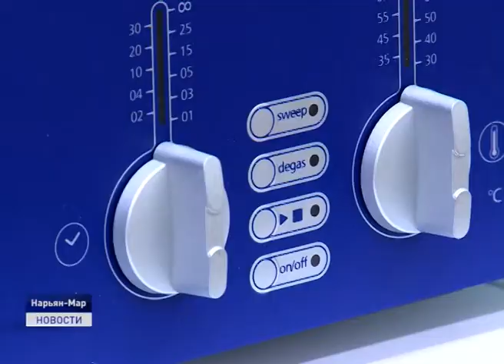ДЕЛА БЮДЖЕТНЫЕ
Депутаты окружного собрания обратились к председателю Правительства Российской Федерации Михаилу Мишустину с просьбой включить регион в перечень субъектов по софинансированию расходных обязательств на выплаты семьям с детьми, возникающие при рождении третьего и последующих детей. Проект обращения был согласован в ходе заседания постоянной комиссии по экономической политике и бюджету, которая состоялась сегодня в режиме ВКС.